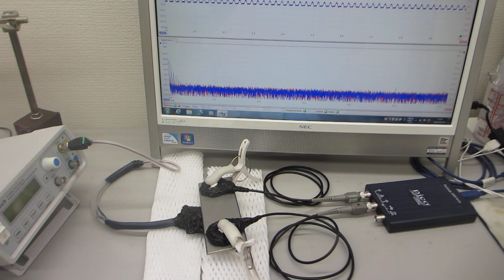基礎実験：：メガヘルツ超音波を利用した「振動技術」ーー振動モードの改善・調整ーー（超音波システム研究所）